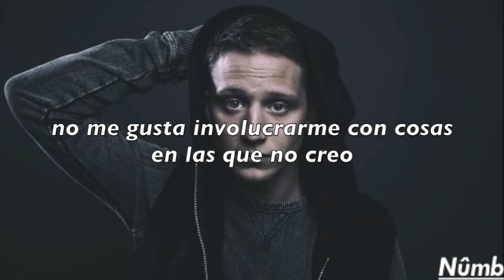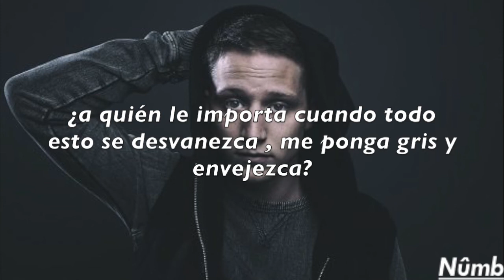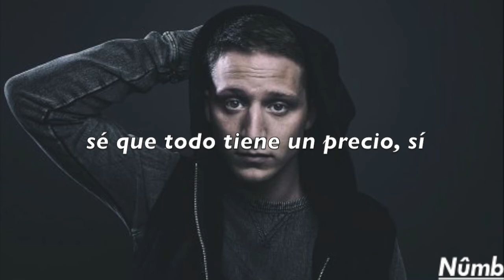NF - Thinking - sub español (lyric)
Quede como pensativo después de editar esta canción..
Subiré todo el album "The Search" así que estará esperando su amor chicos!

Si te gusto el video, déjame un me gusta y suscríbete para recibir más videos como este, y activa el timbre para avisarte cuando subo un video, cuéntame qué te gustaría ver a continuación y compártelo con todos tus amigos. :) Nos vemos en unos días. Chao parceroo